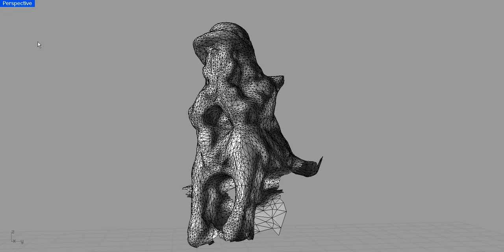3D scanning with AutoDesk 123D Catch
As a quick test of AutoDesk's 123D Catch I decided to make a few photos of one of the concrete statues that sits in the garden.

I took 8 photos from left to right and two more of the hole between the arms. More photos will result in a better resolution.
This does show the possibilities of 123D Catch